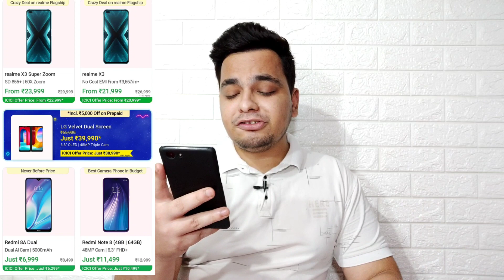Flipkart Mobile Year End Sale 2020 - 70+ Smartphone Deals | GALTI MAT KARNA 🙄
Realme Q2 5G India Launch, Price & Specifications - Cheapest 5G Phone In India?

Hello Guys Aj Ki Iss Video Mei Meine Apko Flipkart Mobile Year End Sale Ki Saaru Details Diya Hu & Apne Honest Opinions Apke Sath Share Kara Hu 👍👍